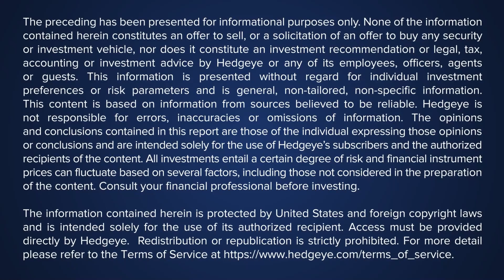Hedgeye Industrials Fireside Chat Preview: Ceres Power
Hedgeye Industrials Analyst Jay Van Sciver chats with Mark Selby (CTO) and Richard Preston (CFO) of Ceres Power